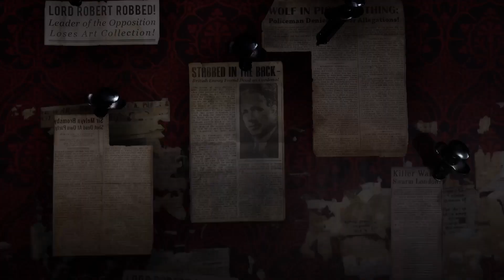Sherlock Holmes: The Awakened (RECENZE) – Doylova chladnokrevnost s šíleností Lovecrafta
Když Arthur Conan Doyle na počátku 20. století vymýšlel postavu svérázného detektiva Sherlocka Holmese, asi ani náznakem netušil, že vytvořil fenomén, jenž bude žít svým vlastním životem. Vedle řady dalších tvůrců se o jeho životní eskapády starají ukrajinští autoři ze studia Frogwares, kteří již delší čas pracují na adventurní herní sérii s geniálním detektivem a špatným houslistou v hlavní roli.

Poté, co jsme poznali Sherlockovo mládí v Chapter One, se vývojáři vrátili ke svému nejtemnějšímu příběhu The Awakened, v němž musí Holmes společně s věrným přítelem Johnem Watsonem čelit hrůzám lovecraftovského mýtu. Jak tento na prnví pohled netradiční mix dopadl a jak nás bavilo opět si zahrát za Sherlocka, se dozvíte v naší recenzi.

📝 | Sherlock Holmes: The Awakened základní informace:
Datum vydání a platformy: PC, PS4, PS5, Xbox One, Xbox Series X/S a Switch 11. dubna 2023
Žánr: Detektivní adventura
Vývojář: Frogwares Games
Vydavatel: Frogwares Games
Čeština, česká lokalizace: Ano (titulky)

📺 | KAPITOLY:
0:00 Úvod
0:46 Tenká hranice šílenství (Příběh)
3:23 Chudší derivát chutná „jen“ dobře (Mechaniky)
5:14 Holmesovské trumfy (Dialogy, dabing)
6:44 Grafické chyby v moderním světle (Audiovizuál)
8:31 Setkání Lovecrafta s Doylem nepropadlo (Hodnocení)